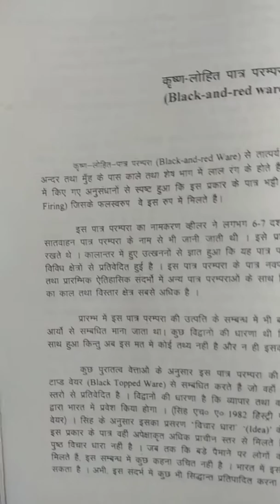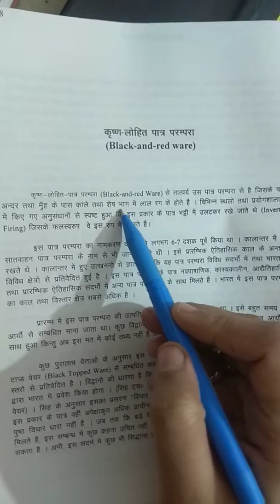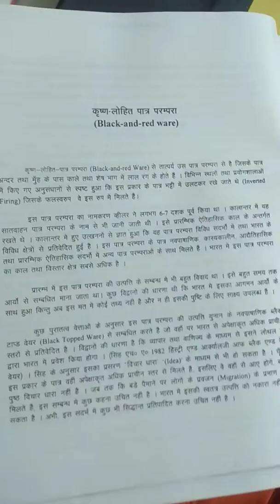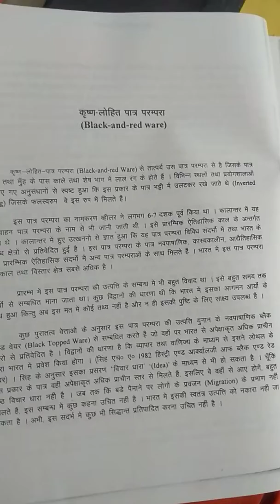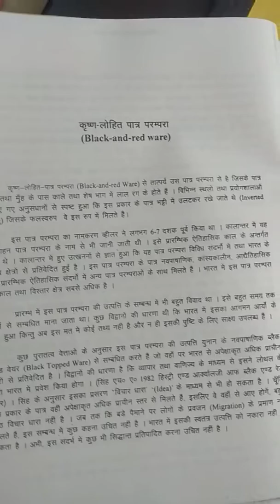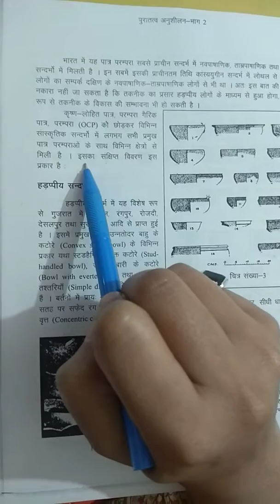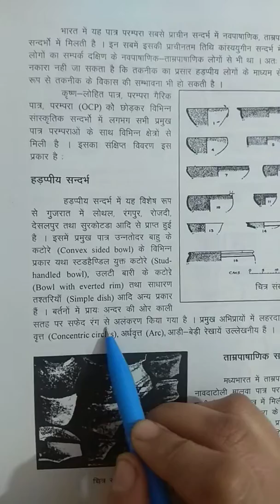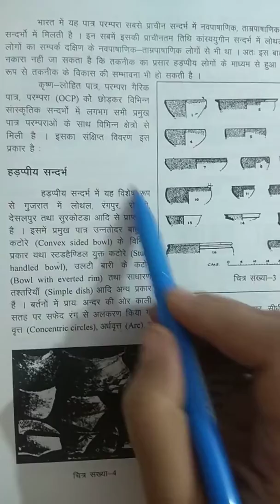NTA -UGC -NET- ARCHAEOLOGY- BLACK AND RED WARE(काली और लाल पात्र परम्पराये )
काले और लाल मृदभांड